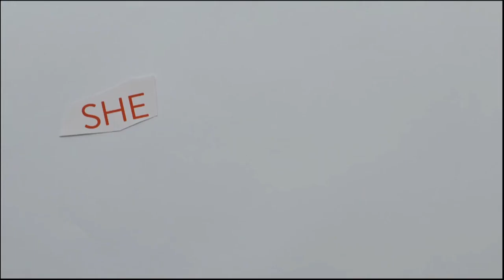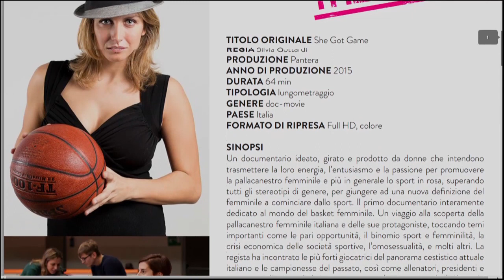Silvia Gottardi parla di SHE GOT GAME a Sky Sport 24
Intervista del 28/10/2015